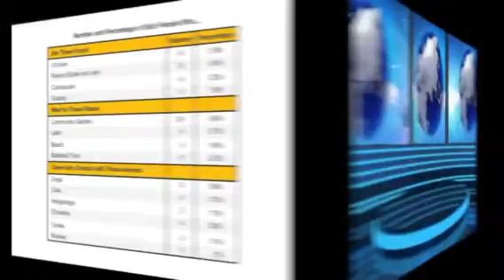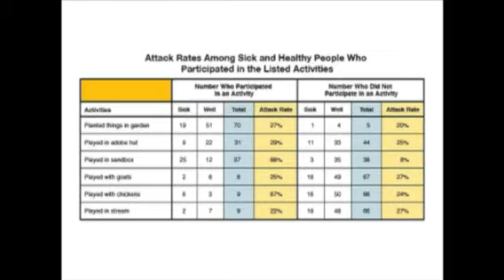Disease Dispatch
Outbreak Announcements News Cast for HBS